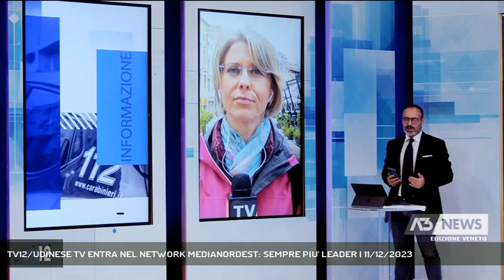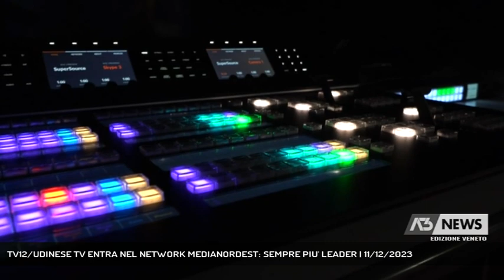TV12/UDINESE TV ENTRA NEL NETWORK MEDIANORDEST: SEMPRE PIU' LEADER | 11/12/2023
A3 NEWS Veneto 11/12/2023 - SAN BIAGIO DI CALLALTA - Medianordest sempre più leader nell'informazione locale: il nostro network che ha battuto tutti i record annuncia la prossima acquisizione di Tv12/Udinese Tv, la televisione ufficiale della storica società di calcio di Serie A Udinese - Intervistati ING. FILIPPO JANNACOPULOS (Amministratore Unico Medianordest) (Servizio di Ferdinando Avarino) - Segui Antenna Tre anche sul digitale terrestre! Visita il sito